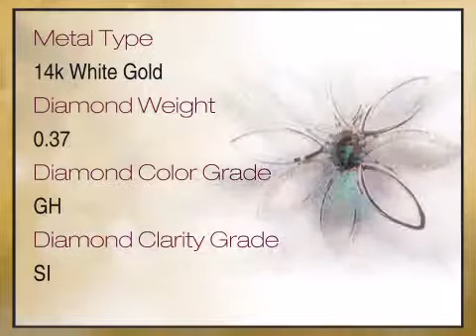Lively and Lovely Star Burst Genuine Alexandrite Flower Pendant With Diamond Accents - 0.51 carats -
This Lively and Lovely Star Burst Genuine Alexandrite Flower Pendant With Diamond Accents - 0.51 carats is brought you - The Trusted Gemstone Experts Since 1984.